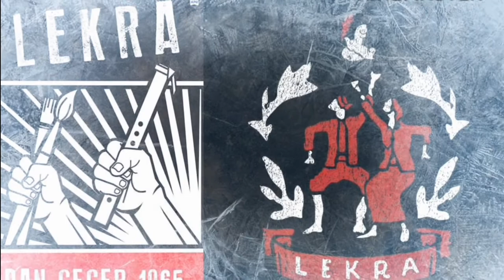organisasi yang berafiliasi dengan PKI hingga tahun 1965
Tokoh-tokoh PKI  terlibat dalam pendirian sejumlah organisasi di Indonesia pada 1950-an dan menjadi petingginya. tercatat ada beberapa organisasi yang berafiliasi dengan PKI hingga tahun 1965

organisasi PKI
PKI 1965
tokoh-tokoh PKI
Aidit
Njoto
Lukman
sobsi PKI
Gerwani PKI
pemuda rakyat PKI
Ormas pki apa saja
organisasi underbow pki
organisasi yang dibentuk pki
organisasi wanita yang berafiliasi
hubungan gerwani dan pki
4 ormas pki
anggota PKI
Lekra PKI
alasan pki dan ormas ormasnya dibubarkan pada 12 maret 1966 adalah
pembubaran pki dan ormas ormasnya
tujuan organisasi pki